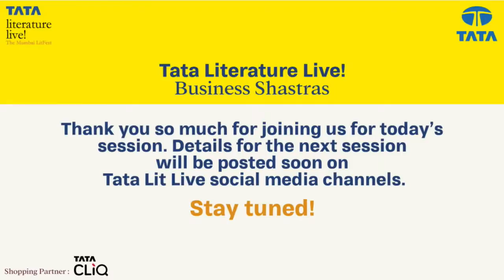Tata Literature Live! Business Shastras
The Learning Factory
How The Leaders of Tata Became Nation Builders
Arun Maira Live in conversation with Tarun Das